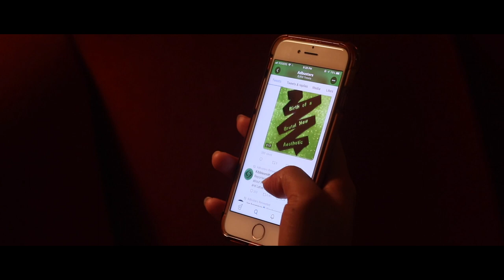Adbusters -The Blackspot Collective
Surveillance capitalism. Political derangement. Corporate tyranny. Minority subjugation. Climate change. Global pandemics.

Humanity today faces many daunting challenges. To dig ourselves out of any one of these holes, we're going to have to rally historic reserves of grit and gumption to each cause.

But the tasks at hand are not insurmountable. Though they will require us to search deep within ourselves — not only for the way, but for the will necessary to face them — we must rise to the occasion if we are to have any kind of viable future. The survival of our species (and many others) depends on it.

Acting as one, we can overturn the failing neoliberal order, revitalize democracy and secure a sustainable future that computes. But only if we can summon the radical ideas and revolutionary spirit equal to overcoming these threats — existential threats that we all must face together.

We're at a tipping point. The internet has reversed a centuries old power dynamic. Billions of us now hold the most revolutionary tool ever invented in the palms of our hands. Backed by collectives like ours, the streets have unprecedented power. After centuries of rule by kings, emperors, tyrants, mad men, fascists, communists, Maoists, military dictatorships, corporations and white supremacists like Donald Trump, we can now take charge of our own destiny and start calling the shots from below.

Today we are 14,000 strong. Tomorrow we will be 100,000. The day after next, we could amass a billion people — enough to spark a world revolution in how we live, love and think.

Be one of us. Be one in a billion! Join the Blackspot Collective — our global network of activists, artists, writers and revolutionaries — for tactical briefings, campaign info and critical intelligence.
Let’s get together, build an empowered global network, share ideas and tactics, and propel the world in brave new directions.
See you in the streets . . .